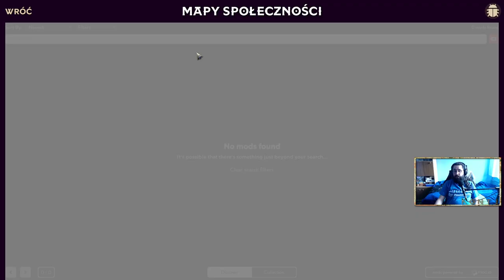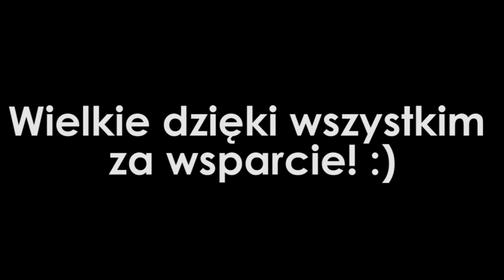Songs of Conquest - Z czym to się je, czyli prezentacja i objaśnienie rozgrywki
Songs of Conquest - strategia turowa, która czerpie sporo z serii gier Heroes of Might and Magic, Disciples oraz Age of Wonders, a przede wszystkim wprowadza wiele nowych, ciekawych mechanik. Jej piękna pixel-artowa szata graficzna oraz genialna ścieżka dźwiękowa dodaje jeszcze więcej uroku co sprawa, że ma się ochotę spędzić więcej i więcej czasu przy niej.

W tym materiale chciałem Wam przedstawić jak wygląda rozgrywka, system zarządzania bohaterami, rozwoju osady, walki, systemu esencji i magii i ogólnie przedstawić jak to wygląda w praktyce.

Zapraszam na moje kanały:
Nexus - Kupuj gry w Nexusie i wspieraj mnie

Miłego oglądania.